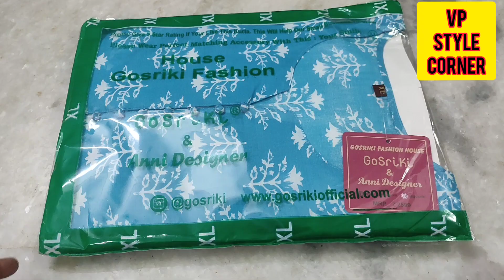MEESHO KURTA SET HAUL UNDER 500❤Summer Special Cotton Kurti with Pant❤Online Shopping❤Meesho Haul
Save extra 15% using  my code -  TKNJUGR382